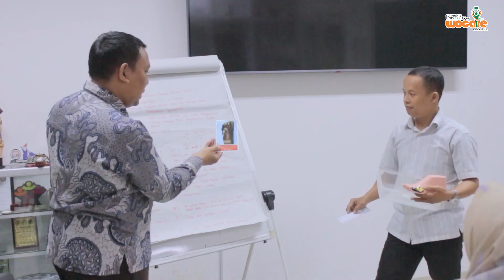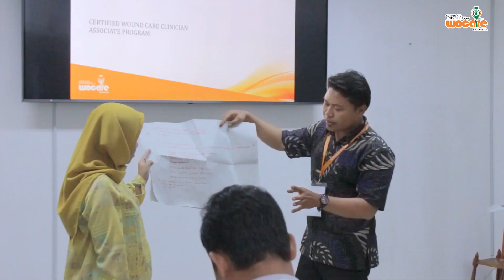Pelatihan CWCCA (Certified Wound Care Clinician Assosiate) Bogor 12 - 15 MEI 2023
CWCCA adalah pelatihan perawatan luka modern yang diselenggarakan oleh Wocare Center. Wocare Center merupakan institusi pendidikan yang telah memperoleh akreditasi B oleh Kementerian Kesehatan Indonesia.

CWCCA diselenggarakan diseluruh wilayah Indonesia sejak tahun 2007. Pada tahun 2022 alumni pelatihan CWCCA berjumlah lebih dari 19.000 orang dan saat ini telah berkontribusi merawat luka di seluruh pelosok Indonesia.

CWCCA diselenggarakan selama 4 hari dengan 37 jam pembelajaran dan difasilitasi oleh pengajar yang telah tersertifikasi TTPK (Tenaga Pelatih Program Kesehatan) dan ToT (Training of Trainer).

Selama mengikuti CWCCA, peserta akan mendapatkan materi: anatomi dan fisiologi dasar sistem  integumen dan proses  penyembuhan luka; pengkajian - managemen luka  akut dan kronis pada kasus luka kaki diabetes, luka tekan, kanker dan post operasi; persiapan dasar luka dengan konsep TIME managemen.

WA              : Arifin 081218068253